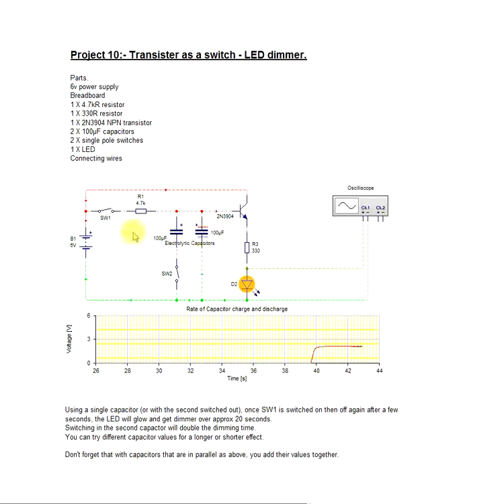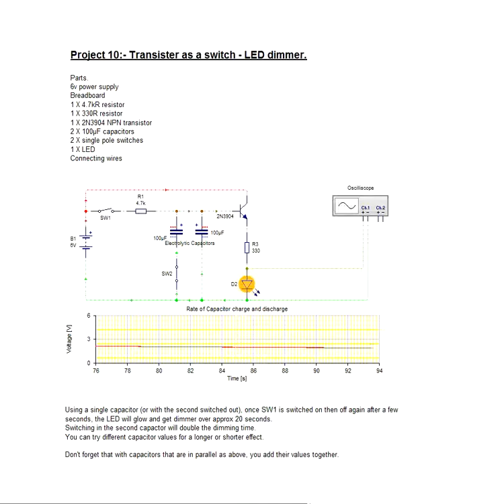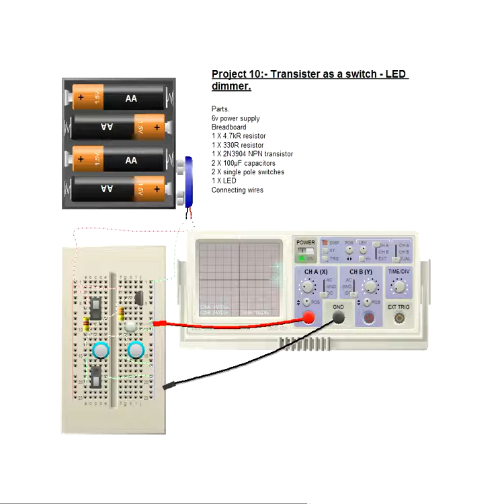Transistor as a Switch – LED Dimmer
Project 10: Transistor as a Switch – LED Dimmer.
Introducing the capacitor to store a charge.
When the power is removed by the switch, the LED slowly dims, getting its power from the capacitor
No maths, no theory, just working circuits.